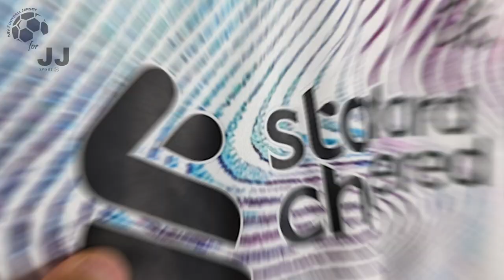Liverpool Away Jersey 22/23 Virgil (JJSport24) Fan Version Unboxing Review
Discover the 22/23 Liverpool Away Jersey (Fan / Stadium / Replica Version)
It is customized with Virgil number #4! Watch till the end to see how the Liverpool Away Jersey 22/23 fits!

You can use the $ 3 coupon to buy whatever you want on JJSport24 included the Liverpool Away Jersey 22/23.

🕘 Timecodes
00:00 Overview
00:37 Details View
01:24 Ranking
02:26 Dimensions & Try On

Please watch the Liverpool Away Jersey 22/23 video review in 1080p (HD) 📺

Follow me also on TikTok @my.football.jersey to watch the Liverpool Away Jersey 22/23 video review in a different way. 💥